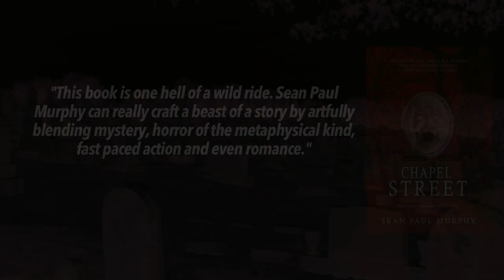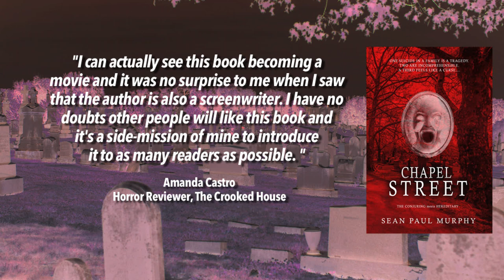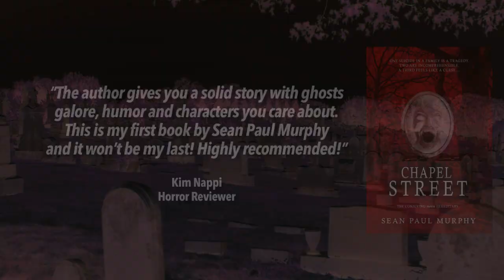"Chapel Street" by Sean Paul Murphy - Book Trailer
Rick Bakos never had a chance at happiness. After enduring the tragic death of his father in a car accident, Rick grew up to helplessly watch both his older brother Lenny and his mother Agnes succumb to madness and suicide. Nor were they the first members of his family to kill themselves. Suicide has steadily stalked the Bakos family since they first arrived in Baltimore from Bohemia at the turn of the 20th Century.

Turning to genealogy to better understand his self-destructive family, Rick works as a volunteer for the website RestingPlace. After photographing the grave of Betty Kostek for the webpage, Rick finds himself drawn into a maelstrom of horror. Each night he finds himself inexorably drawn closer to self-destruction.

Rick’s only ally is a fellow volunteer named Teri Poskocil. She, too, has fallen under the suicidal spell of the late Betty Kostek. The couple soon discovers their pairing wasn’t a coincidence. Their great-grandparents were next door neighbors on Chapel Street nearly a century earlier. So were Betty’s grandparents.

Together Rick and Teri must solve the mystery of Chapel Street before they find death at their own hands.

Narration by Mark Redfield
Audio engineering by Jennifer Rouse